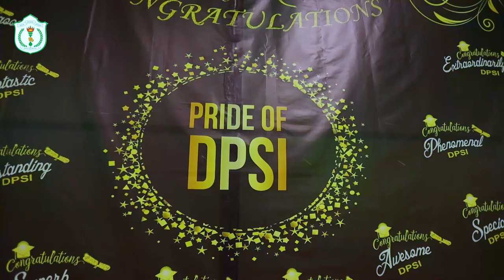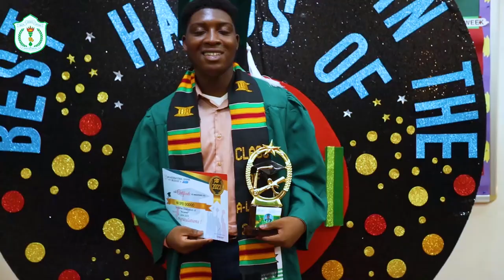2023 A LEVEL GRADUATION TRAILER / DPS International Ghana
Congratulations to our A Level class of 2023.
Best of luck on your new beginnings! You did it, graduates!
Congratulations!